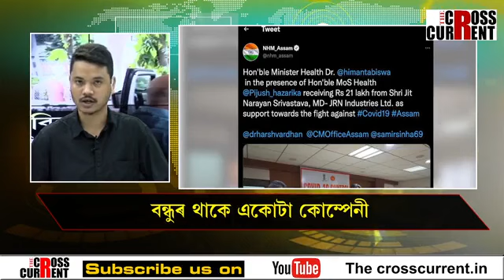বন্ধুসকলে ৰাজনীতিকক বিলাসী গাড়ী চলাবলৈ দিয়ে কিয়?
বন্ধুসকলে ৰাজনীতিকক বিলাসী গাড়ী চলাবলৈ দিয়ে কিয়? মন্ত্ৰী- বিধায়কৰ একোজন বন্ধু থাকে, বন্ধুৰ থাকে একোটা কোম্পেনী, বন্ধুয়ে বিলাসী গাড়ী কিনে, চলাবলৈ দিয়ে মন্ত্ৰী-বিধায়কক।